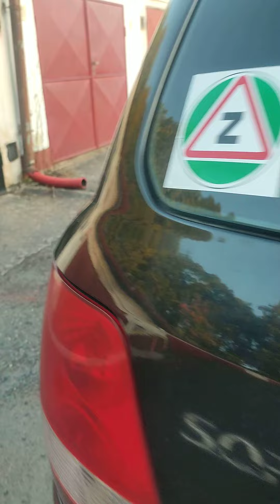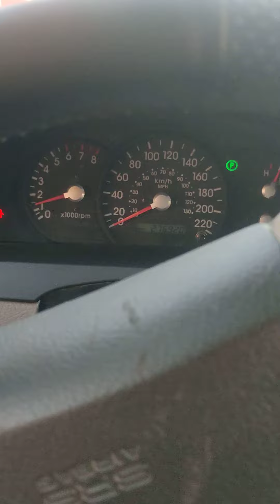30 септември 2023 г.